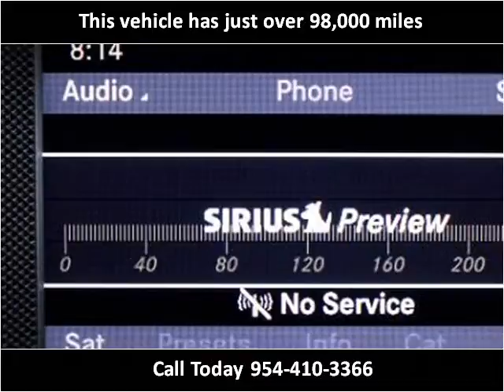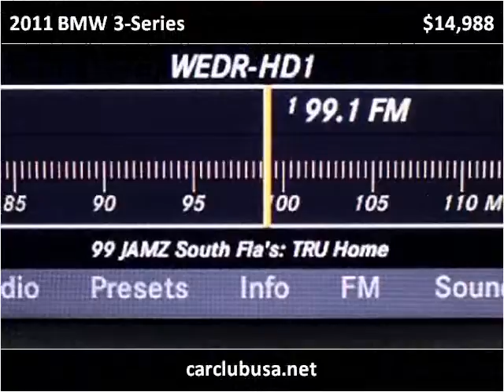2011 BMW 3-Series Used Cars Miami Gardens FL